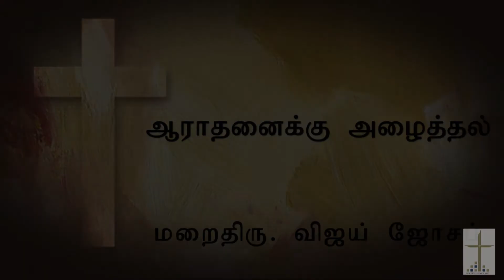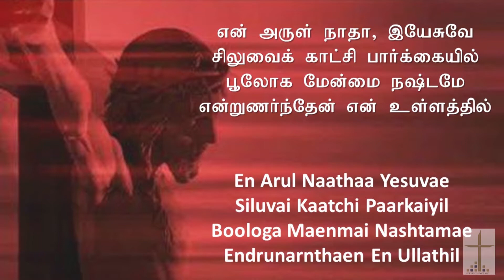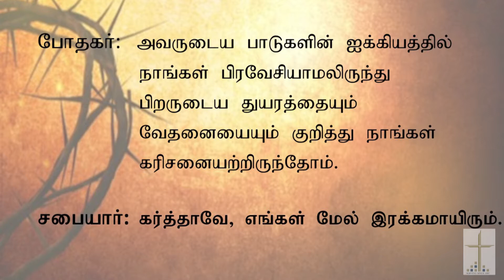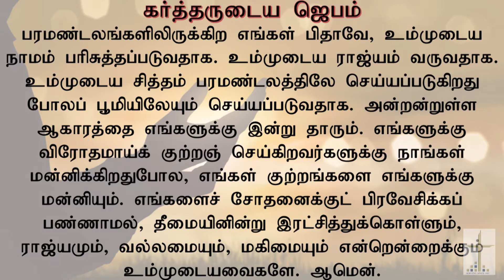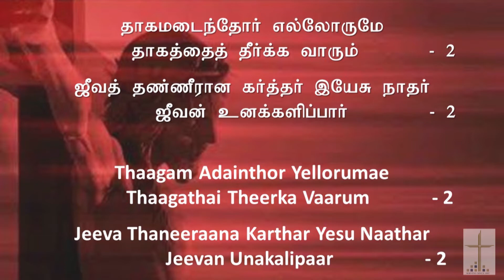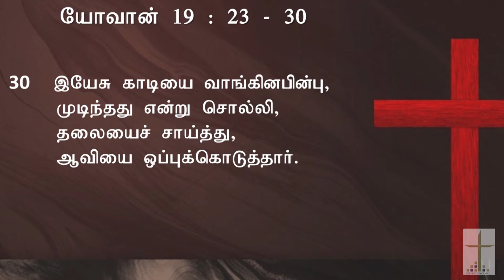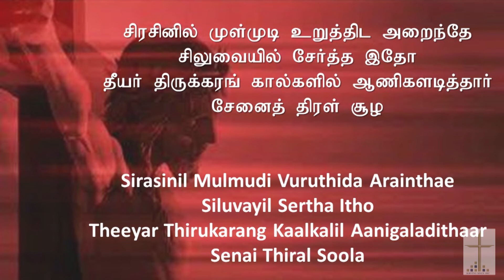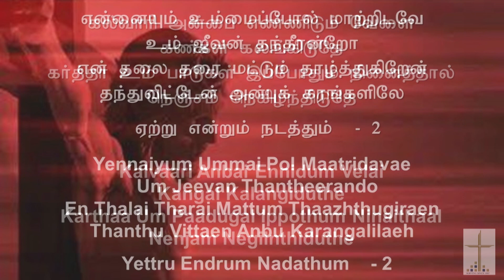SSTMC Tamil Online Service 02 April 2021